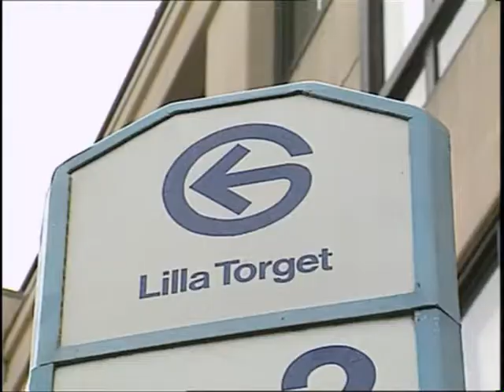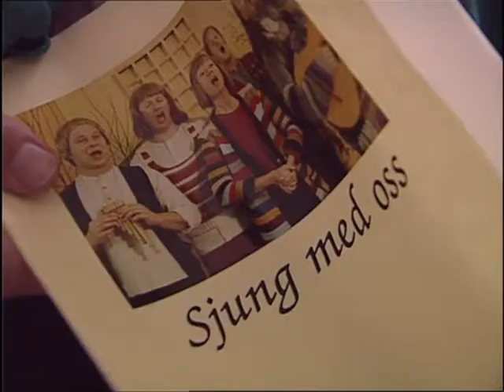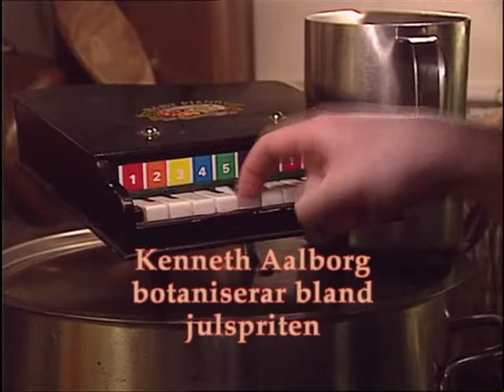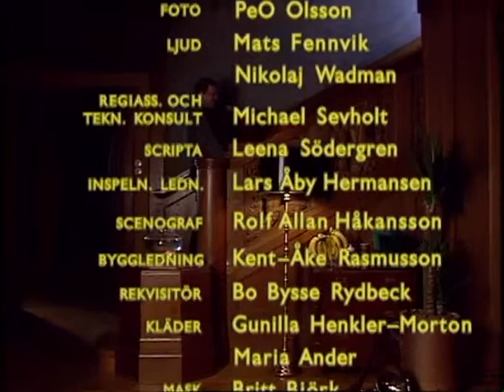En Himla Många Program - Avsnitt 9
Nionde delen – En himla många program som ingen trodde fanns. Detta avsnitt ingick inte i den ursprungliga serien, utan klipptes ihop av överblivet material, som inte kom med i den. Till detta gjorde man emellertid nya inspelningar med programledaren.

Efter succén med Macken (1986) vill tv att Galenskaparna och After Shave ska göra en ny serie. Och för att tillfredsställa allas skaparlust återanvänds stommen från radioserien En himla många program från 1984 som hade gjorts utifrån metoden ”alla jobbar med allt”. Efter idé och manusskrivande får upphovsmannen alltså själv producera, regissera, redigera och många gånger också agera i sina alster. Även de Kulturtubs­medlemmar som vanligtvis jobbar i kulisserna bidrar med material.
En himla många program blir det till slut – exakt 130 stycken: Farbror Frej, På vinden, Knut på linjen, Perkele, Inofficiella Parad-VS i Gymnastik (med Brysselsteget), Fagott, Hobby, Pyssel & Papp … Varje avsnitt är en tv-kväll i miniatyr med allt från nyheter och reklam till barnprogram och långfilmer, allt presenterat av den gemytlige Allan Preussen (Claes Eriksson) som sitter djupt nedsjunken i sin bruna skinnfåtölj.
1996 görs ytterligare ett av­snitt av de program som inte fick plats i originalserien. Allan Preussen avslutar det med att spela Nu tändas tusen juleljus på trattfiol.

Tv-sändning: 7 december 1989–27 januari 1990, samt 31 december 1996 (avsnitt 9).
Tv-tittare:
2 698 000 (antal tittare/avsnitt i genomsnitt)
Del 9 (31 december 1996): 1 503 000
Programlängd: 50 min.
Antal avsnitt: 9
Medverkande: After Shave, Rolf Allan m fl.
Musiker: Charles Falk (arr), Måns Abrahamsson, Lars Lim Moberg, Jan Gunér
Manus: Galenskaparna, After Shave, Rolf Allan, Charles Falk m fl.
Regi: En som heter Okvin
Originalmusik: Claes Eriksson, Knut Agnred, Charles Falk och Per Fritzell
Foto: Peo Olsson
Scenografi: Rolf Allan
Ljus: Michael Sevholt
Ljud: Mats Fennvik, Jan Fernqvist och Håkan Svensson
Kostym: Gunilla Henkler och Maria Ander
Mask: Britt Björk
Factotum: Lars Åby Hermansen
Specialeffekter: Bo Bysse Rydbeck
Måleri: Johan Olsson
Produktionsledning: Anne Otto
Producent: Kulturtuben
Inspelad: februari–december 1989 runt om i Sverige.